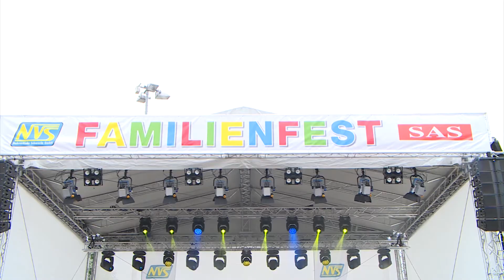Die Straßenbahnen in Schwerin bekommen Namen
Der Nahverkehr Schwerin lud zum Jubiläum 110 Jahre Elektromobilität - unter anderem war Bernhard Brink auf der Bühne zu erleben.